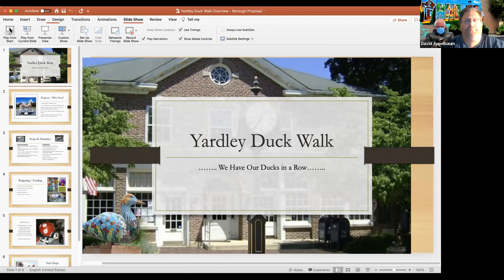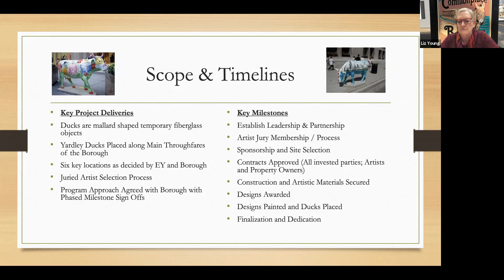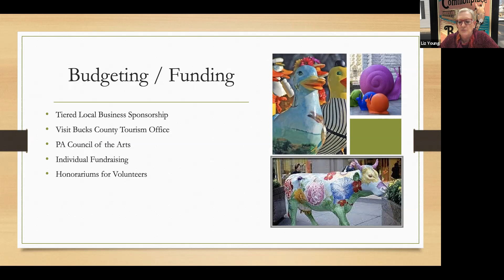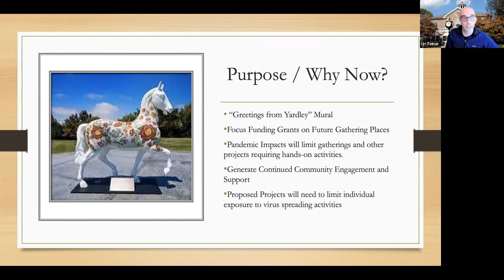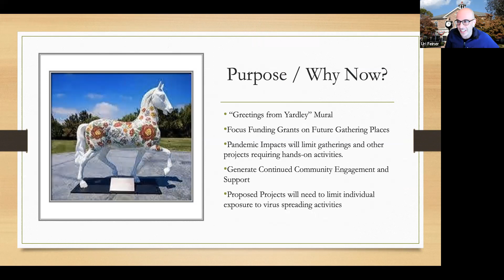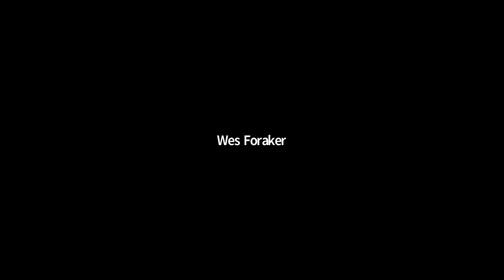February 16 2021 Borough Council